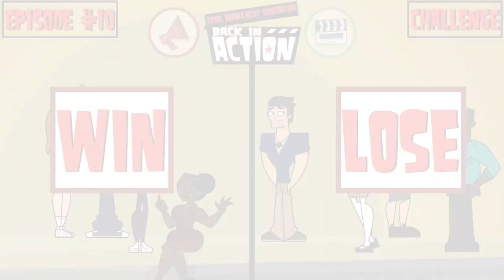TDNG || Back in Action - Recap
The recap to the second season in the series, Total Drama Next Generation: Back in Action!